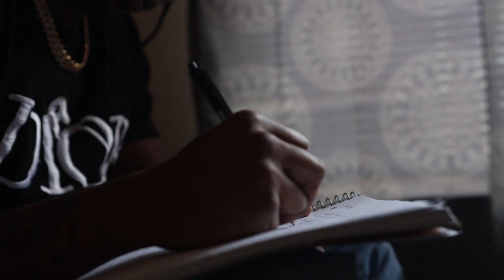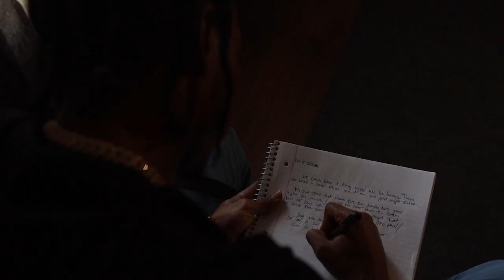Twins On Set - Keep it Going ( Official Music Video ) Shot By DG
Follow Twins IG: @TwinsOnSet

Follow DG IG: @DatGuyProductions